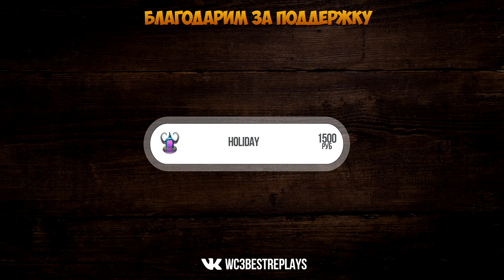WarCraft 3 Best Replays 42 Выпуск (Денег нет...)